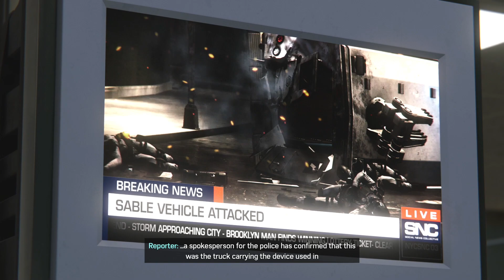Marvel's Spider-Man Remastered Part 15